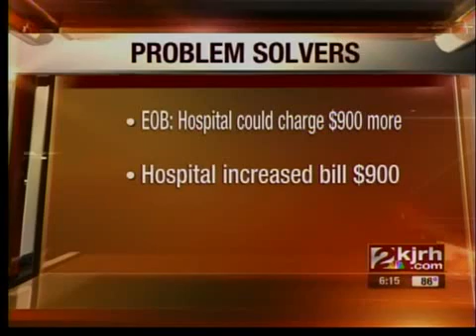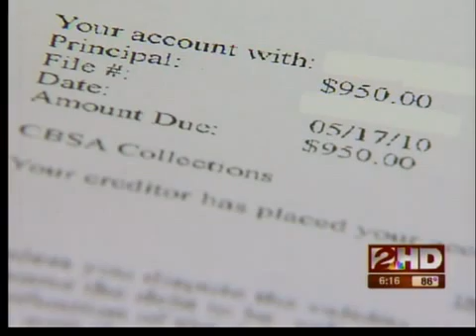Hospital increases bill above agreed upon price